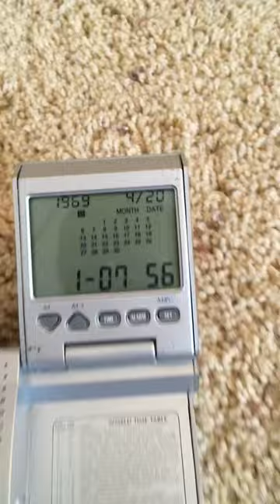UPS Calculator Clock Radio Review (50 sub special)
Thank you everyone that has helped us reach this amazing milestone